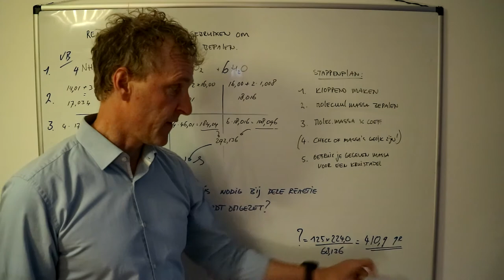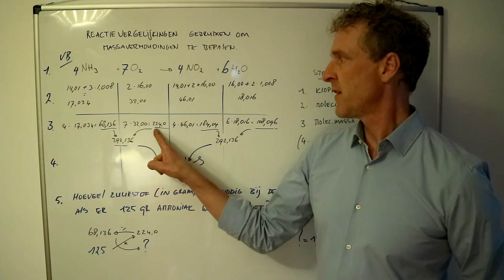Hoe bepaal ik massaverhoudingen met een reactieformule?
Je kan zelf de verhouding bepalen met behulp van een kloppende reactieformule. Hier zie je hoe!